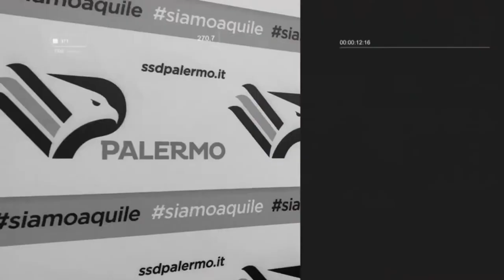RadioMediagol - tra calciomercato e campionato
Azzi direzione Cagliari, il Palermo vaglia profili alternativi. La tegola Stulac tiene banco in casa Palermo che pensa anche ai rinforzi in zona offensiva. Indiscrezioni e curiosità sulle strategie di mercato del binomio dirigenziale Rinaudo-Zavagno in sede di campagna trasferimenti. Il lavoro della squadra di Corini verso il match del "Curi" contro il Perugia. Ne parliamo insieme alle 14:45 in una nuova puntata di "RadioMediagol". In diretta televisiva su Sestarete TV, canale 81 del digitale terrestre e sui canali social, Facebook, YouTube e Twitch. Nel corso della trasmissione leggeremo i vostri commenti, scriveteci e condividete la diretta!